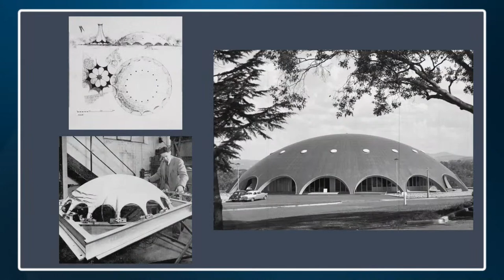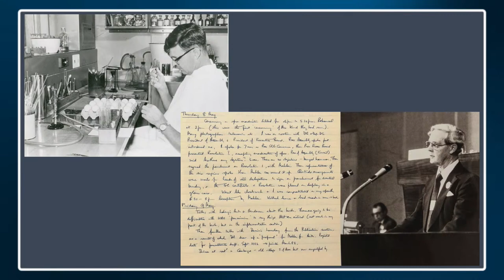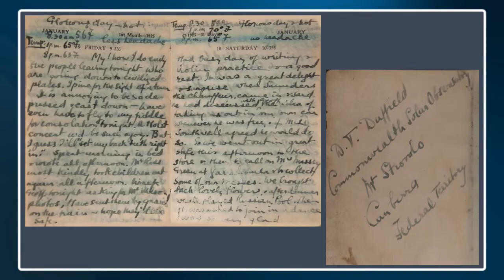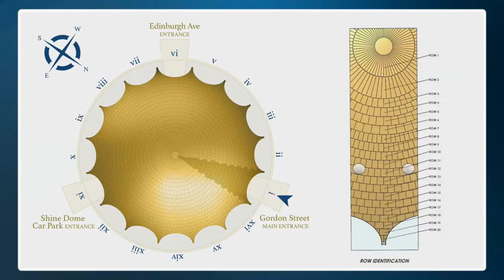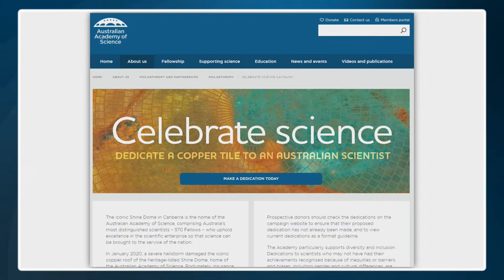The reopening of the Shine Dome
The iconic Shine Dome, home of the Australian Academy of Science, was damaged in a severe hailstorm in January 2020. Significant works, including recladding of the copper roof, have restored our nationally heritage listed building and improved its longevity and energy efficiency.

To celebrate the completed works, the Governor-General of Australia, His Excellency General the Honourable David Hurley AC DSC (Retd) will officially reopen the building on Monday 27 June at 5.30pm AEST.